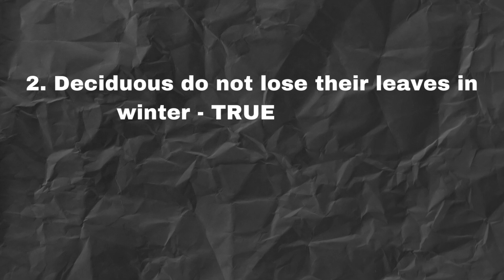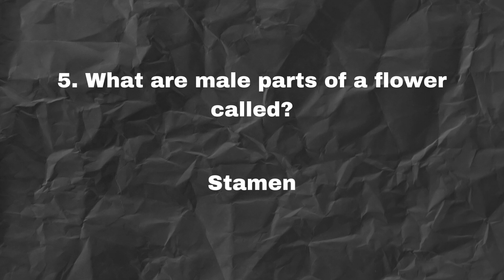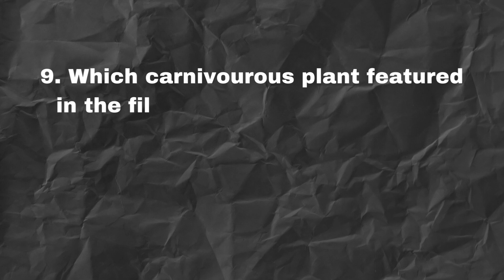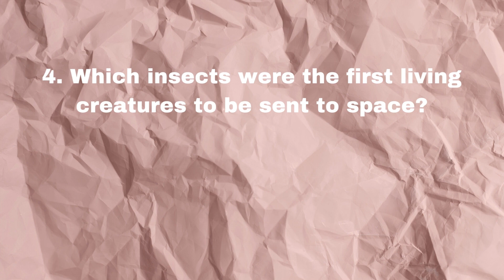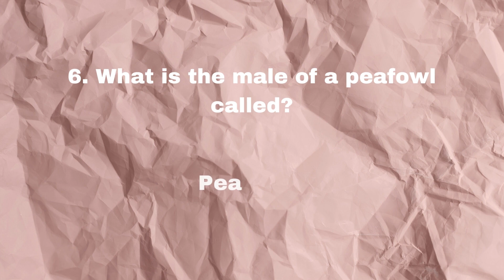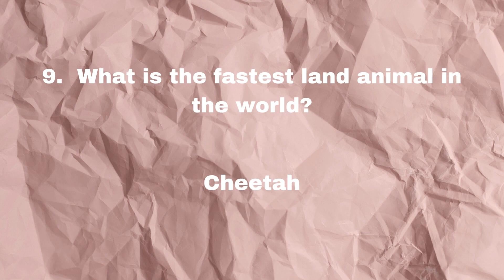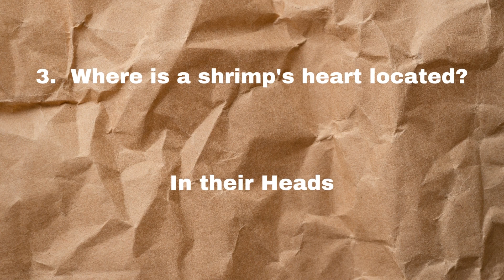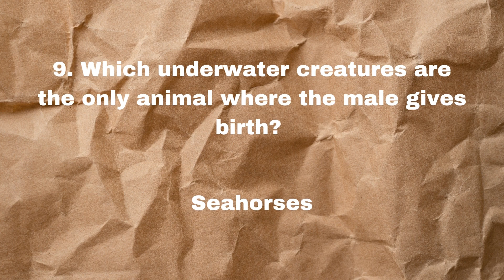Questions Related to Nature | Part - 2 | Knowledge Hub 1356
Nature can refer to the general realm of living plants and animals, and in some cases to the processes associated with inanimate objects—the way that particular types of things exist and change of their own accord, such as the weather and geology of the Earth.
our world is unique in the universe, defined by three elements, Air, Land, and Water. Each element has its own special properties and phenomena and is home to myriad lifeforms that have infiltrated every habitat, from the deepest oceans to the tiniest nooks and crannies.

In the previous Part, we had 20 questions, divided into 2 rounds - Natural Phenomena, and Water.

In this video, we have 30 questions, divided into 3 rounds - Trees and Plants, Animals and Insects, and Under the Sea.

Adios Amigos!